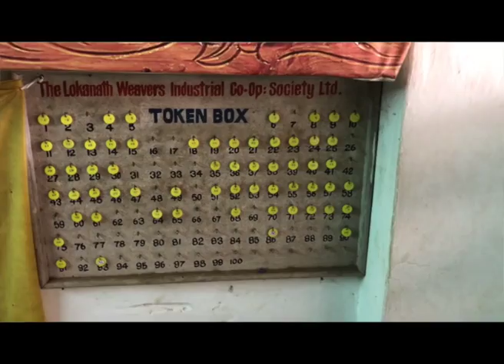The Lokanath Weavers Industrial Co-op Society LTD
A film about a weaving coop in Kerala India